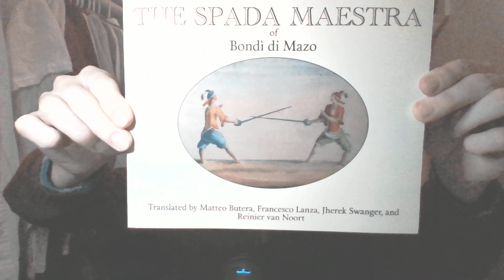Bookhaul and Personal Confession -- Endymion Stormheart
Yeah... this one was way more personal than I expected it to be. Gonna pretty much tell the same stuff to my friends in the SCA.

Videos are sadly going to stay mostly sporadic and erratic until summer. So, until then, thank y'all for your patience!
-E